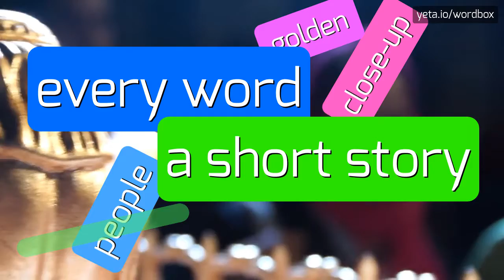KOPEK - HOW TO PRONOUNCE IT!?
Watch how to say and pronounce "kopek"!
Want to know how other words sound like? Look for russian monetary unit, ruble, kopeks, kopeekka, kopeck, kopiejka, copeco russo, kopek, คอเป็ก, copeco, コペイカ, copeck on wordbox channel!